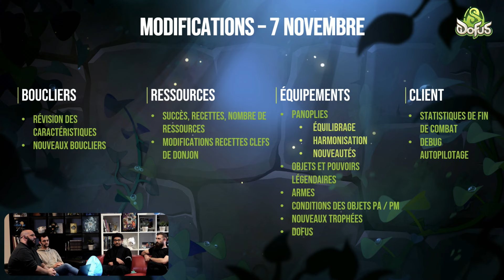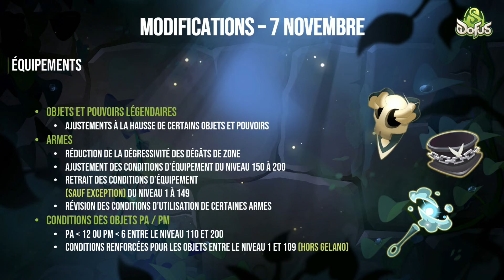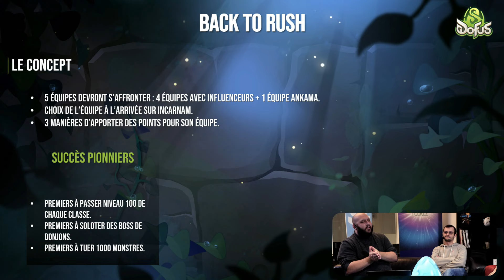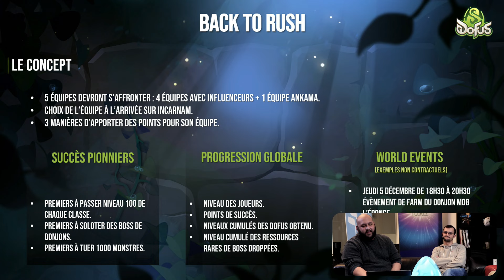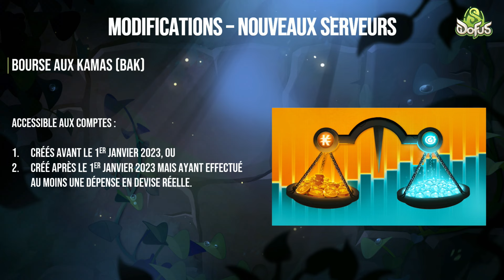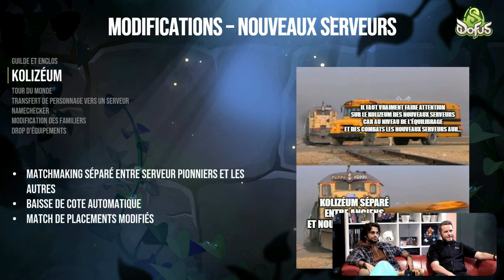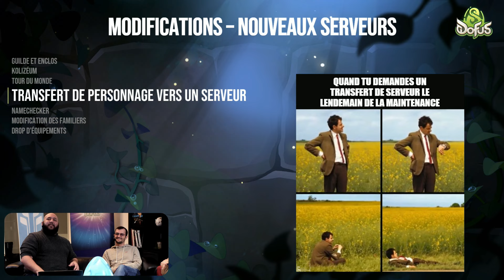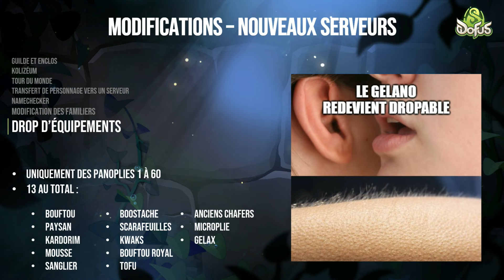Ankamalive - DOFUS 3 : MàJ du 7 novembre et évènements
Pour ce replay, 3 sujets principaux sont au goût du jour :
- Une mise à jour majeure pour le jeu arrive à la mise à jour du 7 novembre
- Un évènement spécial pour le lancement de DOFUS 3
- Pas mal de systèmes de jeux sont revus pour la mise à jour de DOFUS 3